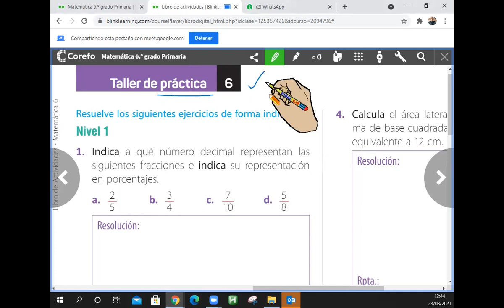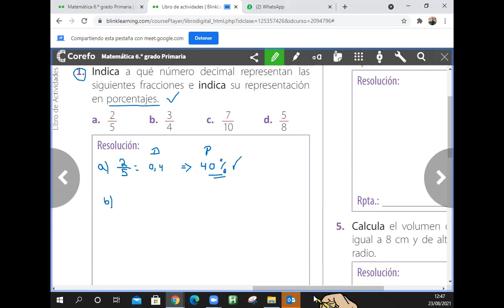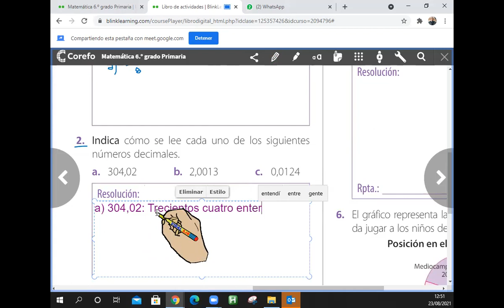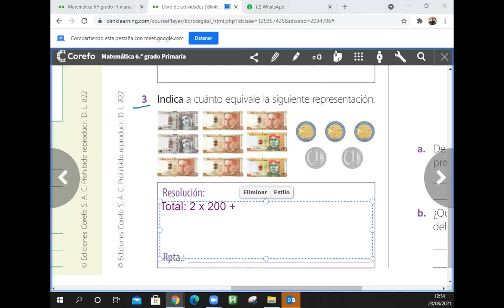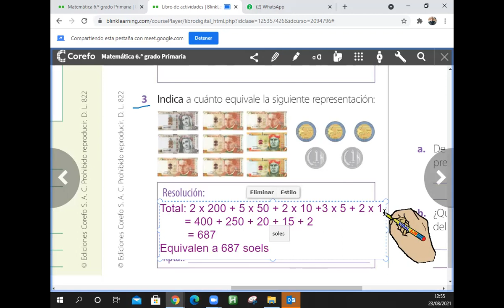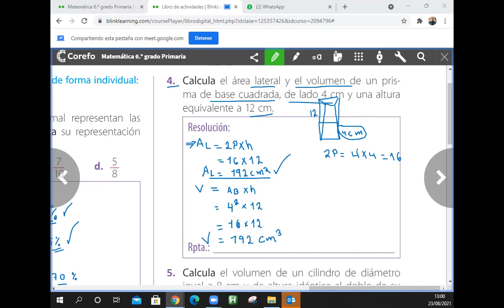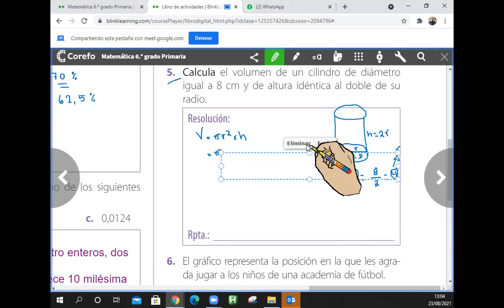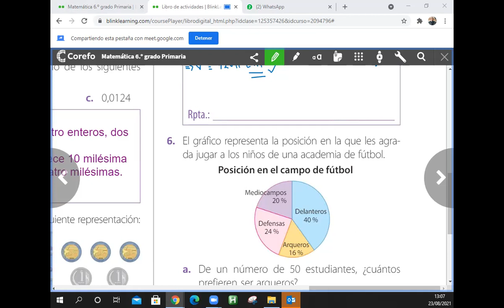Taller de Práctica. 6° de primaria.